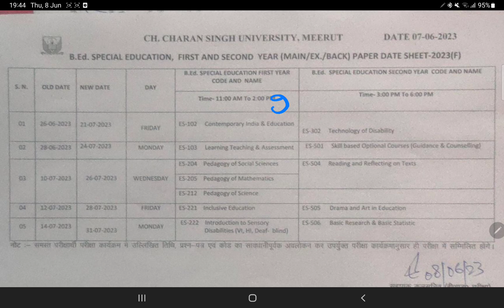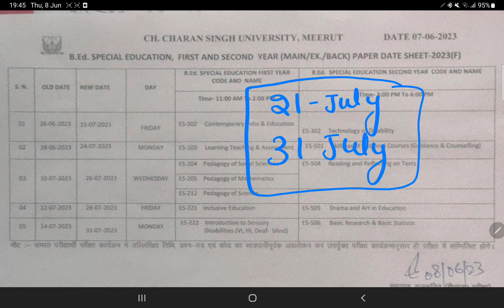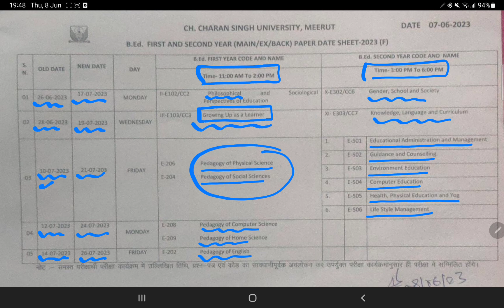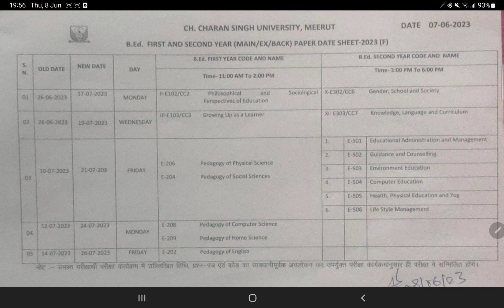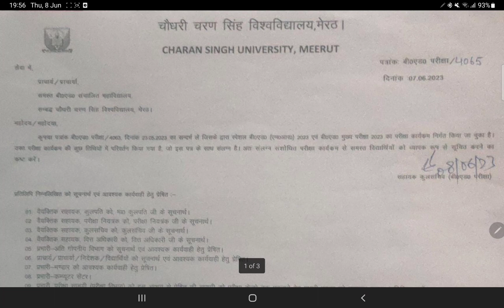B.ed Exam Postponed Again 😫 New Datesheet Out| देखो अब कब एग्जाम है आपके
B.Ed Exam New Update || B.ed Exam Postponed Again 😫 New Datesheet Out| देखो अब कब एग्जाम है आपके

⏩ WhatsApp for Paid Notes & Classes: ( 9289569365)